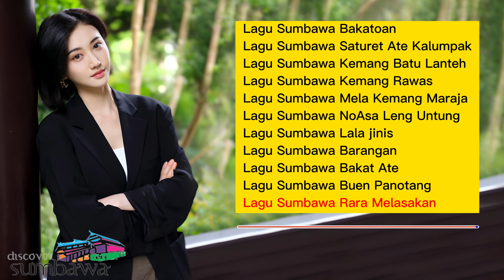KUMPULAN LAGU SUMBAWA VOL.22